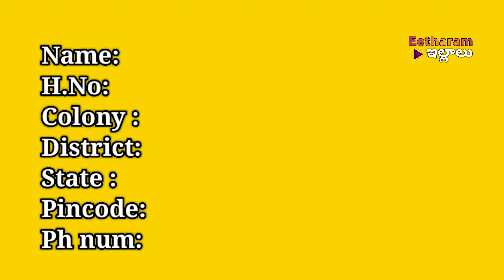free seeds for all gardeners | seeds giveaway for all gardeners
seeds giveaway for all gardeners, free seeds for gardening, free seeds for terrace garden, rare seeds for gardeners are shown in this video. Please watch complete video and share your feeling in comments. Go through channel for more informative videos

seeds,
organic seeds,
free seeds,
seeds give away,
heirloom seeds,
vegetable seeds,

chetlu ela penchali,
mokkala pempakam,
mokkalu ela penchali,
chetlu pempakam,
telugu garden,
telugu gardening videos,
telugu gardening vlogs,
telugu gardener,
garden vlogs,
gardening vlogs,
gardening in telugu,
mokkala pempakam,
terrace garden,
terrace garden telugu,
vegetable garden,
telugu gardening channel,
terrace garden in telugu,